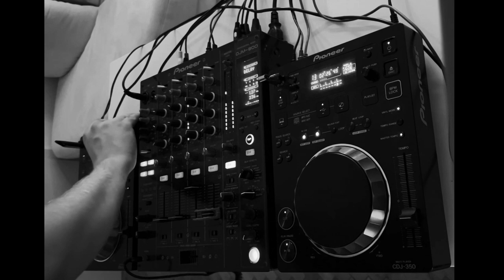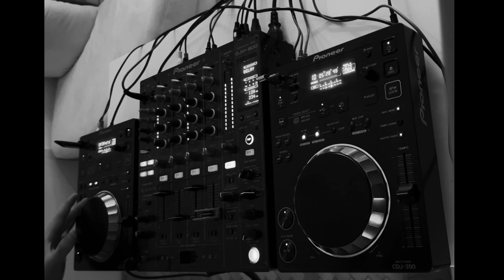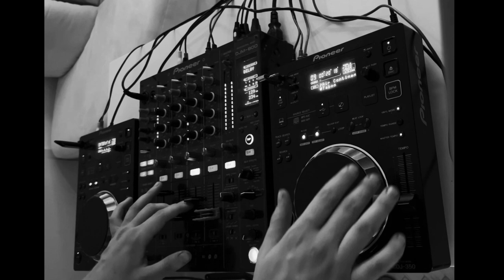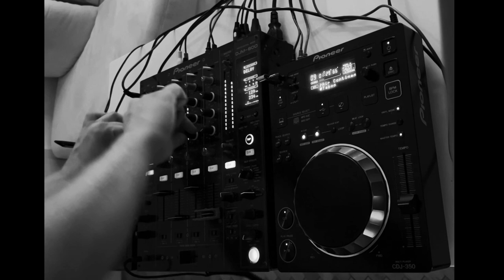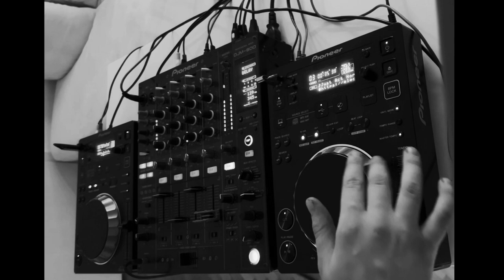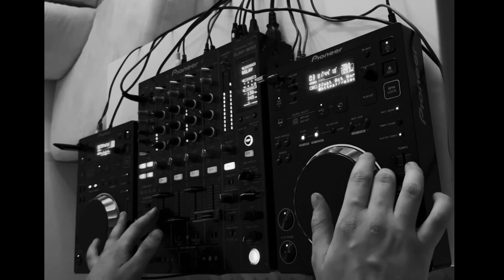minimal deep tech / acid house set LIVE ft. HejTadej EP 9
second video form set with HejTadej behind the decks, playing minimal deep tech, and funky acid beats